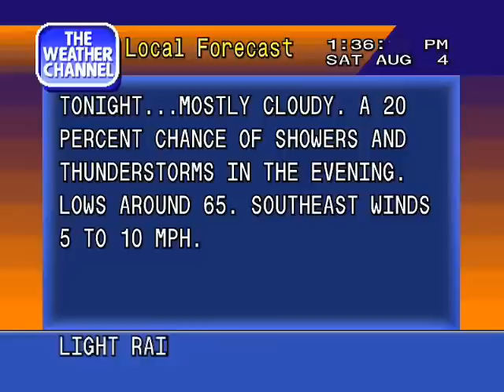Rain! Finally Rain!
Some terribly needed rain showers finally come our way.  It doesn't look like it will be near enough to end the 2007 drought, however beggers cannot be choosers.